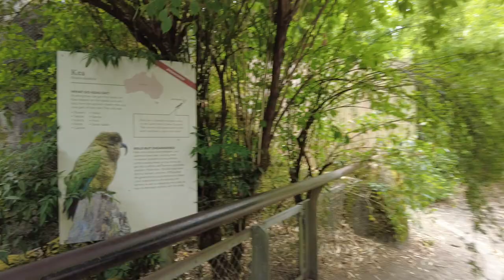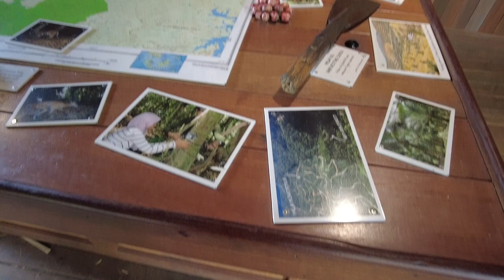Woodland Park Zoo, Seattle, WA